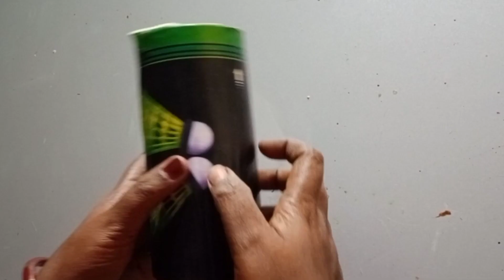Coconut Shell Craft Ideas | Waste Material Craft Ideas | Best Out Of Waste